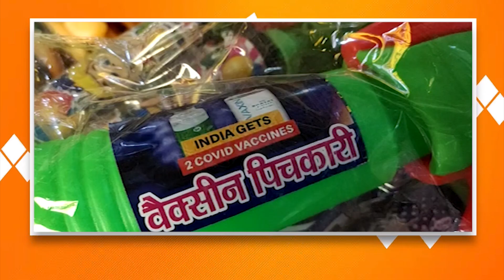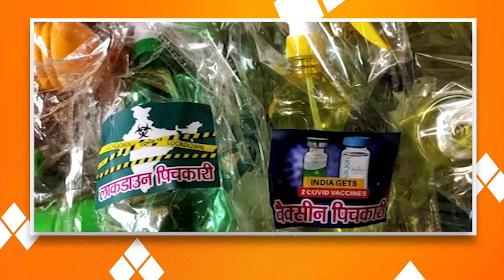Banaras Special | होली पर बनारस में चाइना नहीं मोदी-योगी पिचकारी की मची है धूम | Varanasi Holi 2021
पूरे बनारस में होली की खरीदारी की दुकानें सज चुकी हैं। ऐसे में लोग चाइना की पिचकारियों की जगह स्वदेशी पिचकारियों को अपनाने की बात कर रहे हैं। इस बार बनारस में राजनीतिक होली खूब खेली जा रही है और मोदी तथा योगी पिचकारियों से बाजार भरे पड़े हैं। एक दुकानदार मो. आसिफ ने बताया कि पहले चाइना से पिचकारियां आती थीं, जिनमें बच्चों के कार्टून किरदार होते थे मगर अब बच्चों के साथ बड़ों को भी मोदी और योगी की पिचकारी भा रही है। आसिफ ने बताया कि अभी योगी जी और मोदी जी का युग है और लोग पिचकारियों में भी उन्हें काफी पसंद कर रहे हैं। दुकानदार ने बताया कि इनके अलावा कोरोना से संबंधित पिचकारिया जिनमें कोविड-19, कोविड वैक्सीन, लॉकडाउन जैसी पिचकारियां भी लोग काफी पसंद कर रहे हैं और इनकी बिक्री भी जम कर हो रही है।